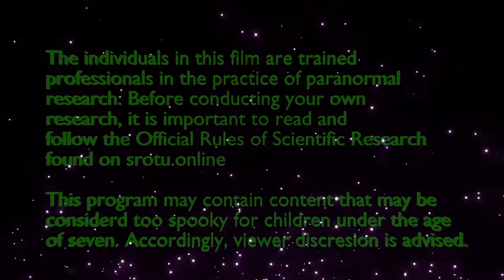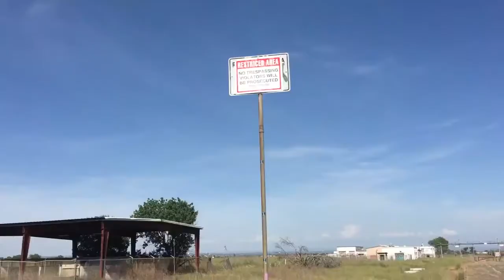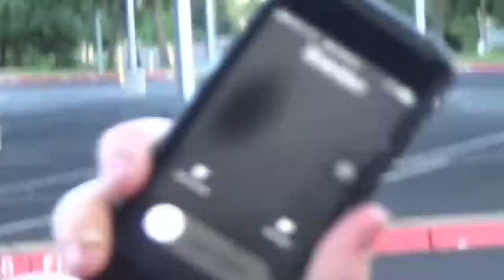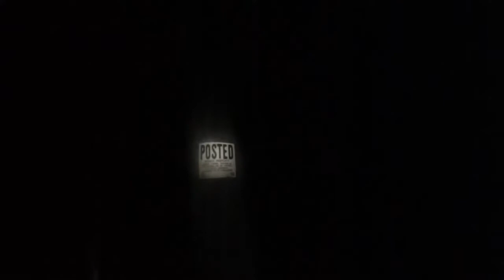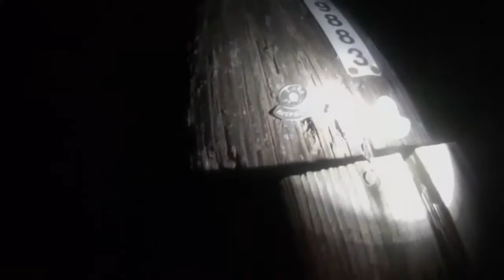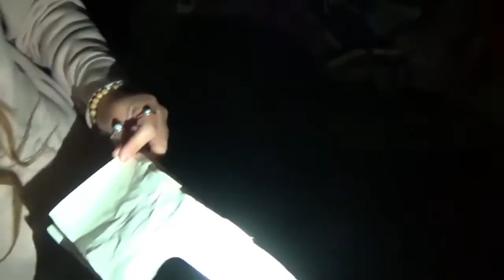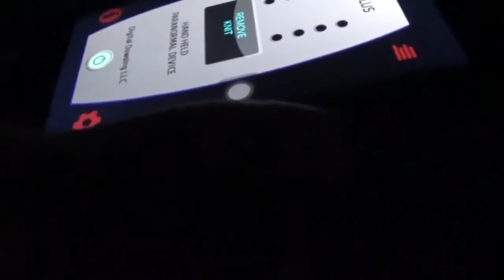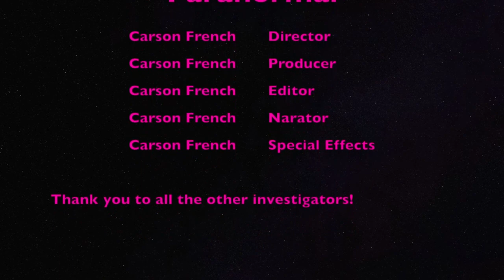Dyer Lane: Beyond Paranormal - FULL DOCUMENTARY FREE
In the shocking season finale, the Scientific Researchers of the Unknown go beyond paranormal! They visit the legendary Dyer Lane where they face many dangers and paranormal entities. You will not believe what happens in this episode!